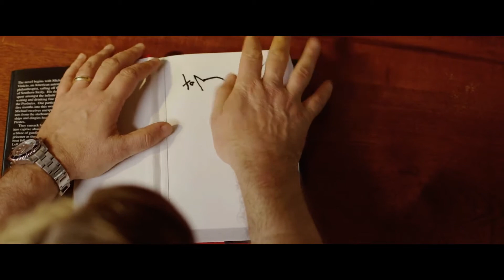Отцы и дочери / Fathers and Daughters (2015) Дублированный трейлер HD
Фильм "Отцы и дочери". Трейлер на русском языке.
Итальянский режиссёр Габриэле Муччино уже давно прославился за пределами своей родины и стал успешным в Голливуде. Его творчеству принадлежат такие ленты, как «В погоне за счастьем» и «Семь жизней», кстати, обе с Уиллом Смитом в главной роли. В его новой картине Смит не снимается, однако там и без того самый что ни на есть звёздный состав. Главную роль исполнил обладатель «Оскара» Рассел Кроу («Гладиатор», «Игры разума»). Также в фильме снялись Аманда Сейфрид («Отверженные», «Время»), Аарон Пол («Три девятки», сериал «Во все тяжкие»), Диана Крюгер («Одержимость», «Бесславные ублюдки») и совсем ещё юная Куавенжаней Уоллис («Звери дикого Юга», «Энни»). А вот для сценариста Брэда Дэша фильм «Отцы и дочери» стал первым опытом работы в кино.

Это история, которая разворачивается в двух поколениях. Главным героем первой части является Джейк Дэвис. Он успешный писатель, который живёт прямо в сердце Нью-Йорка, однако неожиданно в его жизнь врывается ужасная болезнь, и мужчине срочно необходимо длительное лечение. Его жена погибла, поэтому он не может оставить маленькую дочку, но в итоге приходится сделать тяжкий выбор. Вторая часть истории расскажет о повзрослевшей дочери Джейка, которая встречает парня. Он пытается сблизиться с Кэти, однако никто не научил её, как любить. Поэтому теперь ей придётся вспомнить тяжёлое прошлое, чтобы понять, как изменить будущее. Подробнее на